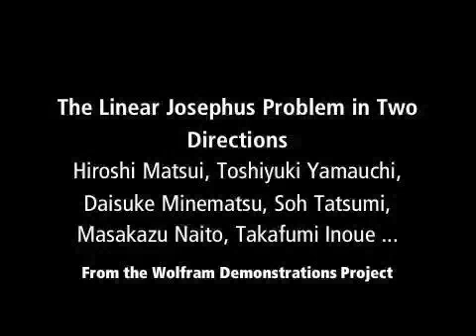The Linear Josephus Problem in Two Directions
This is a variant of the Josephus problem. There are n players in a line. Beginning with the first player, move from left to right, removing every r^th player. Alternately, do the same in the other direction. For either process, change the direction at ...

Contributed by: Hiroshi Matsui, Toshiyuki Yamauchi, Daisuke Minematsu, Soh Tatsumi, Masakazu Naito, Takafumi Inoue and Ryohei Miyadera.